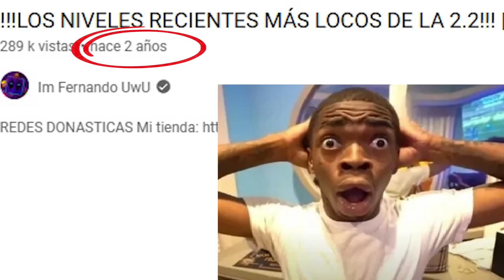!!!JUGANDO LOS NIVELES RECIENTES POR PRIMERA VEZ!!! | Geometry Dash 2.2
🧸NANDO PELUCHE🧸
(Aparta tu Nando Peluche aquí)

💜💙🍩REDES DONASTICAS🍩💙💜

💰Mi Wishlist